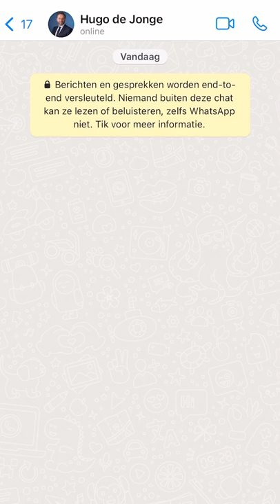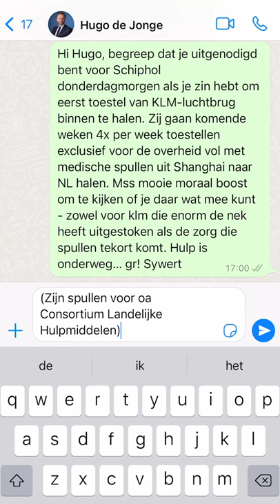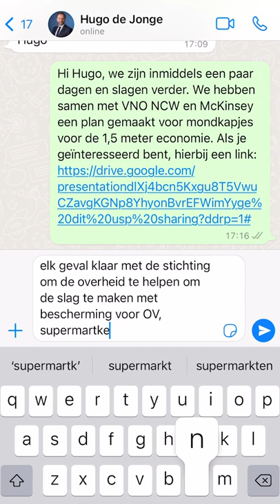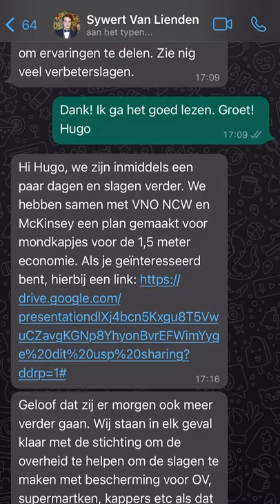Bekijk hier whatsappgesprek Hugo de Jonge en Sywert van Lienden in animatie!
RECONSTRUCTIE:
Al die zwart gelakte WOB-bestanden zat? DENK zet deze week de gesprekken met betrekking tot de mondkapjesdeal voor je uiteen als Whatsapp-gesprek. Vandaag: bekijk het gesprek tussen minister Hugo de Jonge en ex-CDA’er Sywert van Lienden!